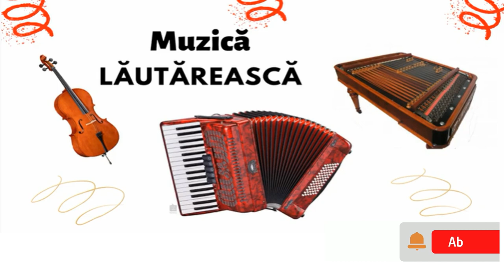Neluță neagu - Anii mei și tineretea | Muzică lăutărească, muzică de petrecere, muzică veche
- ascultă muzica lăutărească, muzica de petrecere, muzica de pahar, lăutărească veche

Muzică lăutărească cu lăutari autentici

Canalul 𝐌𝐮𝐳𝐢𝐜𝐚 𝐥𝐚̆𝐮𝐭𝐚̆𝐫𝐞𝐚𝐬𝐜𝐚̆ - 𝐦𝐮𝐳𝐢𝐜𝐚 𝐛𝐮𝐧𝐚̆ își propune să strângă la un loc melodii din muzica lăutărească, muzica de petrecere, muzica veche sau muzica de ascultare. Vrem să readucem în atenția tuturor lăutari vechi autentici, lăutarii zilelor noastre, dar și talente tinere ce pot duce mai departe acest stil muzical.

𝐕𝐢𝐳𝐢𝐭𝐞𝐚𝐳𝐚̆ 𝐬̦𝐢 𝐬𝐢𝐭𝐞-𝐮𝐥 𝐧𝐨𝐬𝐭𝐫𝐮 pentru mai multe clipuri.

Asculta cele mai cunoscute melodii de muzica lăutărească, muzica de petrecere, muzica de pahar, lăutărească veche sau muzica de petrecere.